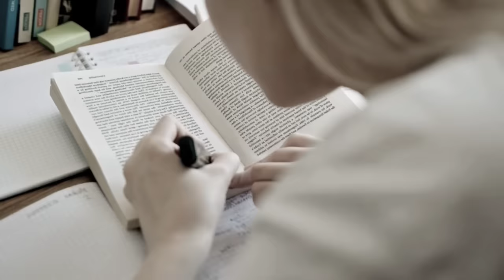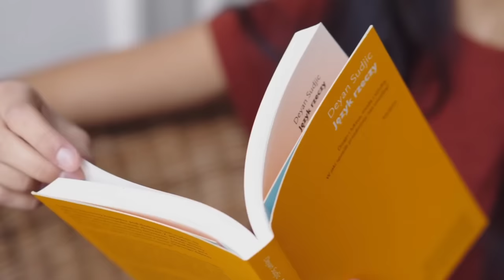याद करने के 2 स्मार्ट तरीके | How to Remember what you studied ? | Best Study Motivational Video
याद करने के 2 स्मार्ट तरीके | How to Remember what you studied ? | Best Motivational Video

In this video I have share my experience that how can you remember everything you read or everything you studied, become intelligent in study,aap bhi padhai mei tez ban sakte ho,aap bhi intelligent ban sakte ho..I have share personal experience in video that how can you sharp your mind/brain and can become extraordinary in study,topper in class, memorize things, become genius in study, intelligent in class and can do good in your academics.

एक बार पढ़कर जिंदगी भर याद रखें
पढा हुआ याद रखने का नया तरीका
Remember what you read easily
3 powerful Tips to remember anything easily ?
Study tips to study
Padha hua yaad kese rakhe ?
Padha hua yad rakhne ki best tricks
Padhai mei kamjor ho to kya kre ?
padha hua yaad rakhne ke 2 tarike
2 best tricks to remember everything you studied
Padhai mei hoshiyar banne ka tarika
How to become intelligent in study
padha hua sahi se yaad rakhe
How to become genius in study
how to become more intelligent
याद रखने के 3 स्मार्ट तरीके
Develop intelligence in study
topper's secret
padha hua yaad kese rakhein ?
become topper in class
What to do if you are weak in studies
Intelligent student motivation
best study inspirational video
2022 exam motivation
best motivational video for students 2022

l am not owner of any content which i used in my video all resource like picture or video from google or any other helpful site which help us to explain our video nicely or deeply so i credit to my all work to google or any other sites. if i used any other's content then i will definitely credit to him thanks i hope all owner understand to me if i used some content in my videos thanks again to all owners.

● Note :- However the content writer want to remove their video,images and any other content.